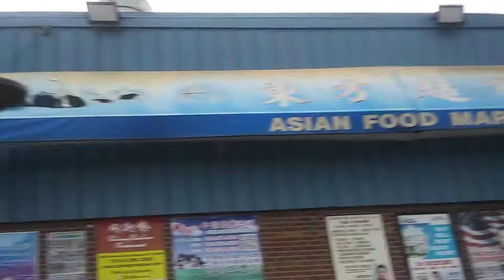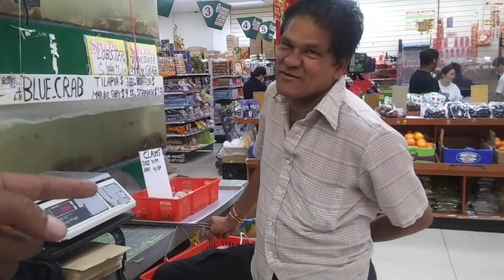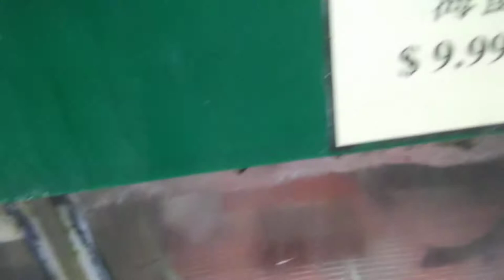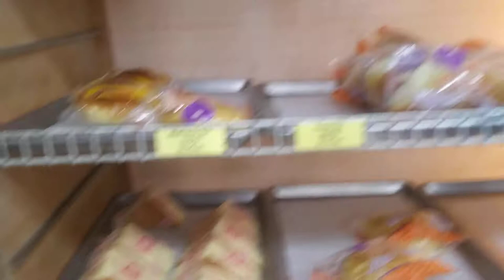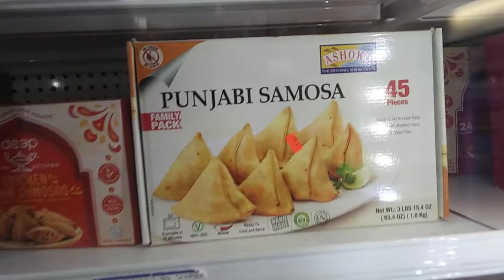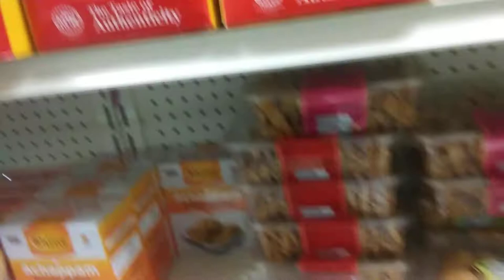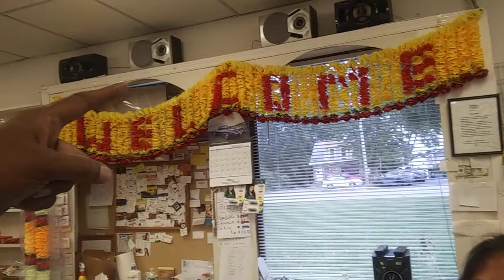Visiting Asian Fish Market and India Bazar in Albany / Colonie County NY